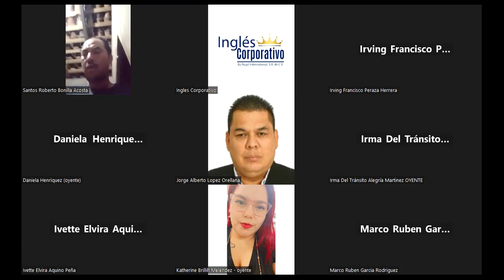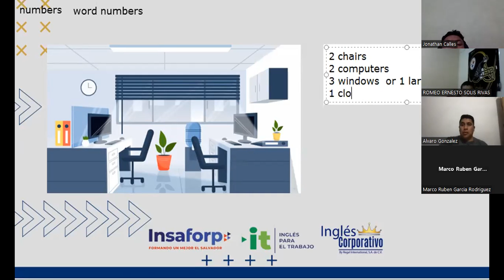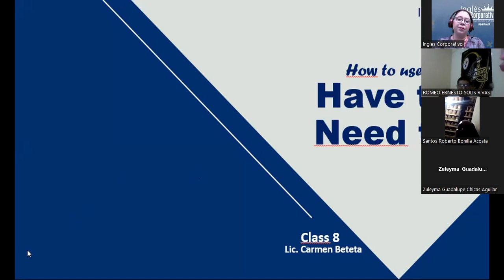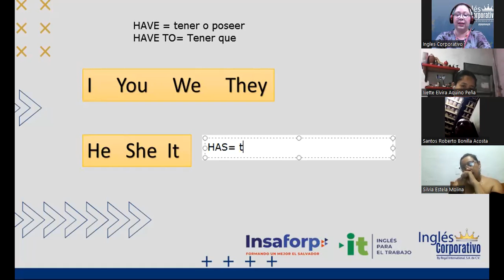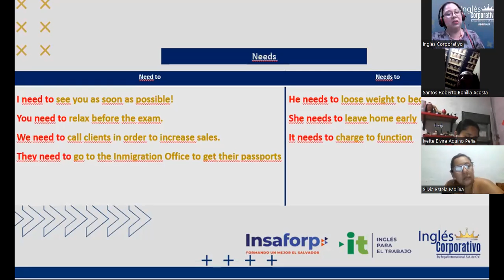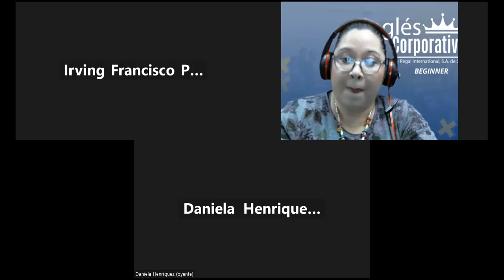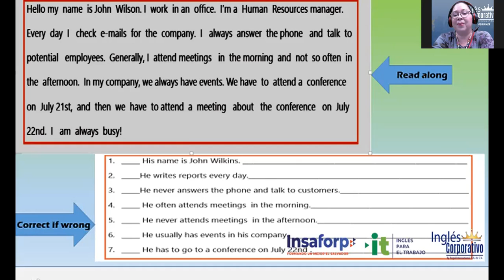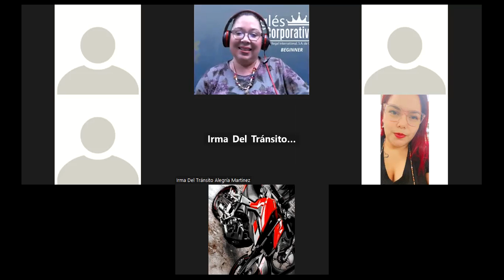Inglés Corporativo-10-11-2022-How to use have to / need to.